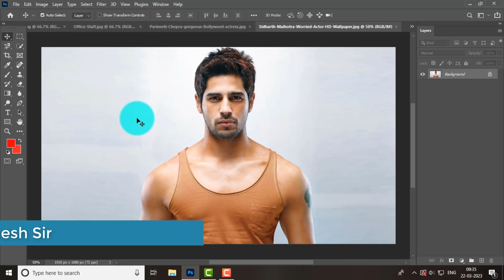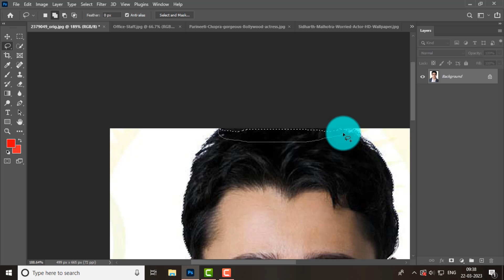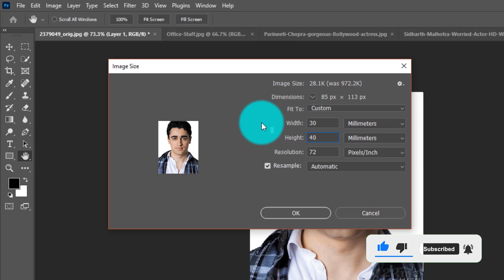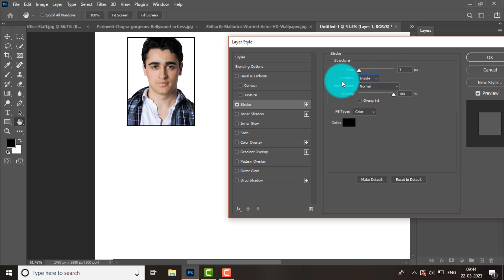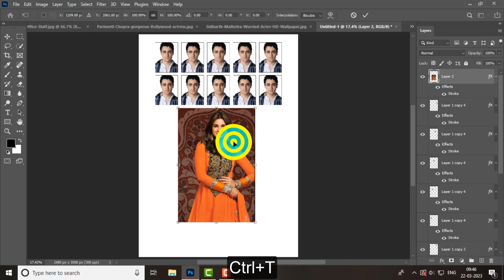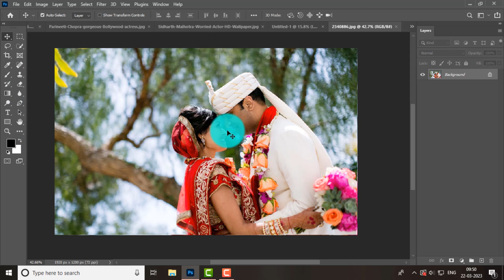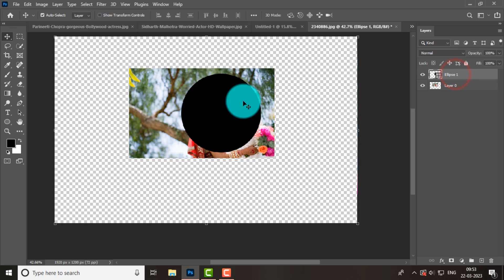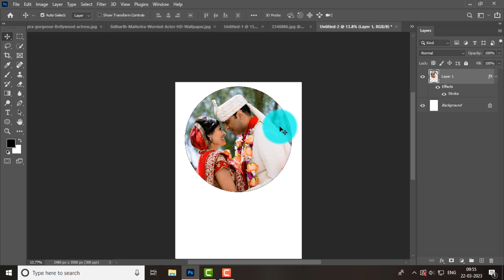How to make Passport Size photo in Photoshop | Frame Size | Class-4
Welcome to the complete beginners to Advance guide to Adobe Photoshop
In this video tutorials I have explained  👍How to make Passport Size photo in Photoshop | Frame Size 👍  in very essay way.

Keep Learning